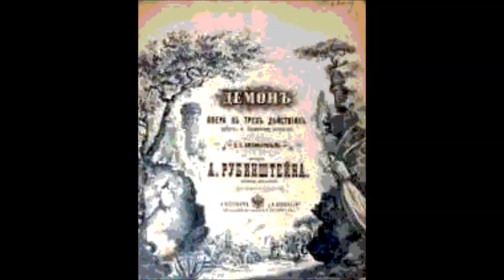Рубинштейн Дуэт Демона и Ангела из оперы Демон Павел Андреев Нина Лежен